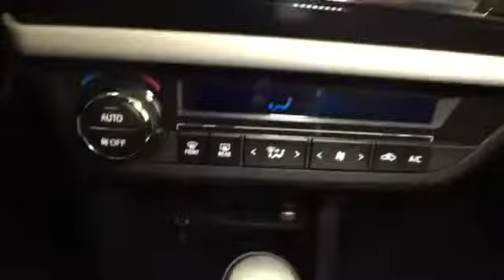2014 Toyota Corolla @ Smart Motors - Madison,Wisconsin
2014 Toyota Corolla  @ Smart Motors - Madison,Wisconsin